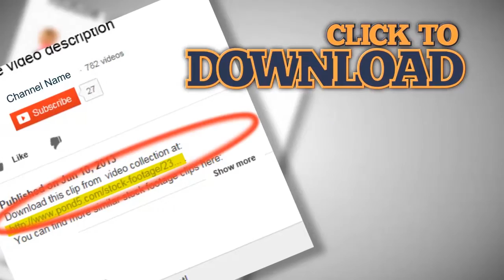HD1080i Relationship difficulties, couple arguing with happy end.. Stock Footage